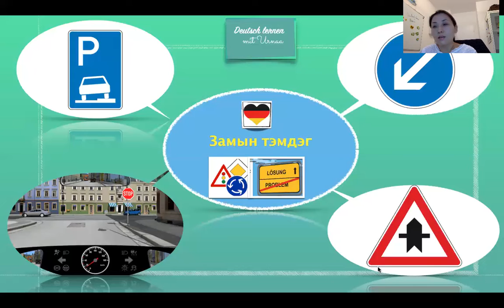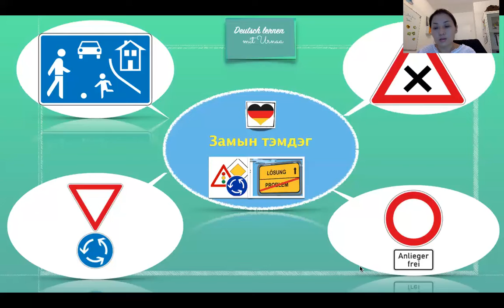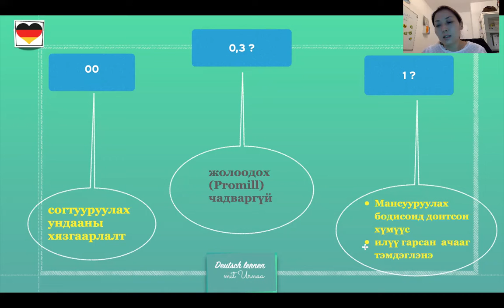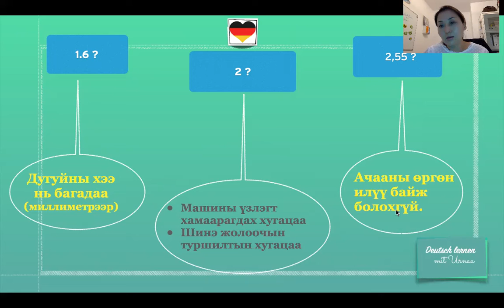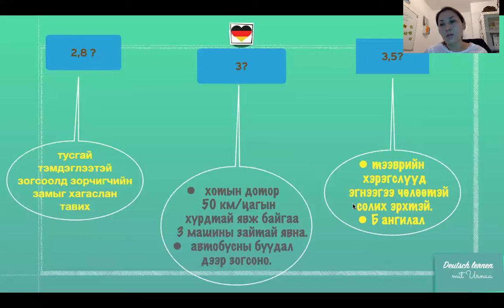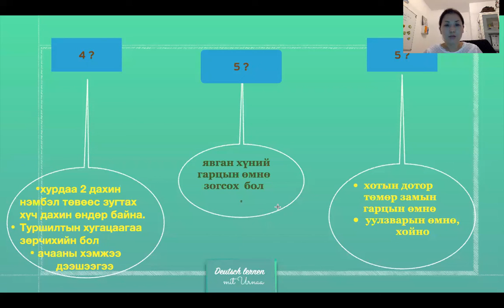Герман улсын замын хөдөлгөөний замын чухал тэмдэгүүдийн тайлбар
Энэ видеогоор та герман улсын замын хөдөлгөөний чухал тэмдэгүүдийн тайлбар  болон дүрмийн шалгалтан дээр асуултуудын талаар мэдээлэл авах болно.